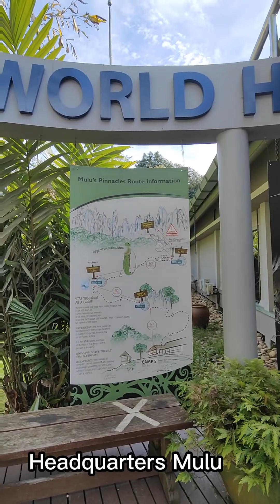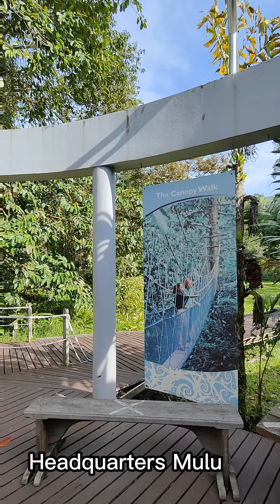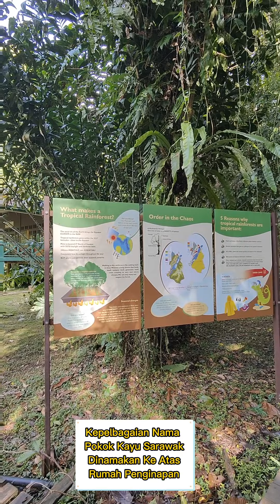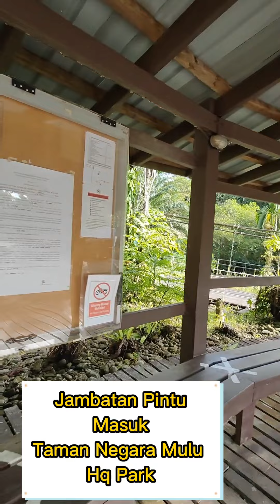Travel Solo Ke Mulu Pinaccles & Taman Negara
Dikongsikan pengalaman travel secara solo ke Taman Negara Mulu Sarawak. Pelbagai pakej menarik mur - mur untuk tatapan pengisian aktiviti riadah di Mulu Sarawak. Di antara tempat terbaik yang dikunjungi adalah dari segi penginapan, lawatan ke gua, aktiviti di air terjun, mulu summit termasuk pengalaman menarik di Perkampungan Komuniti Penan (Batu Bungan Village) serta pengalaman indah mendaki Pinnacle Mulu (No.1 di Malaysia).